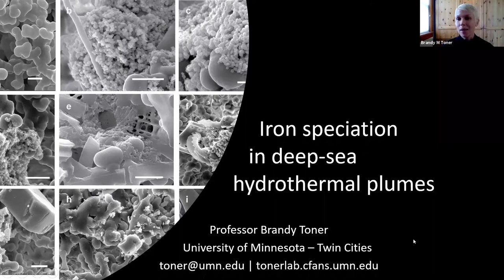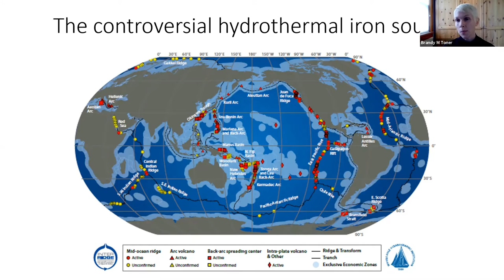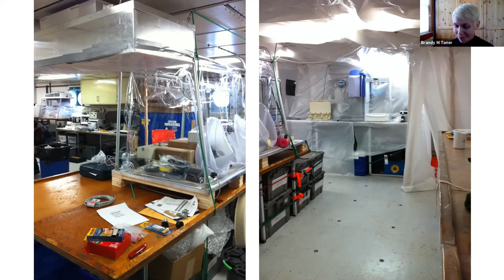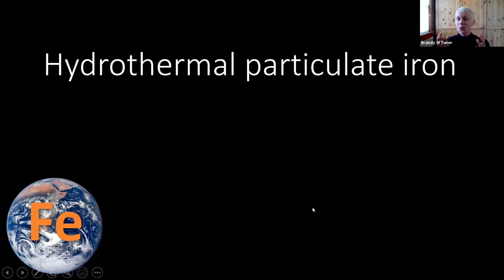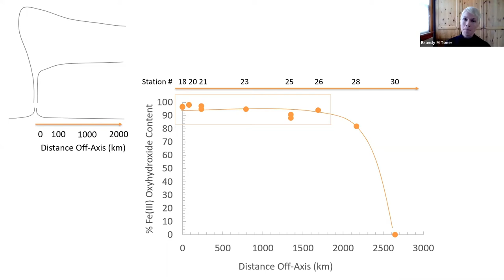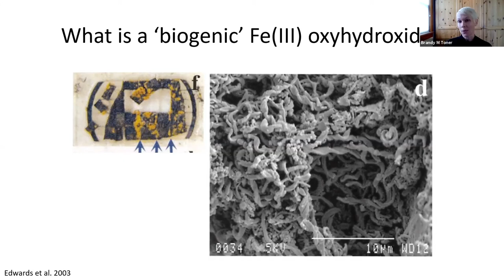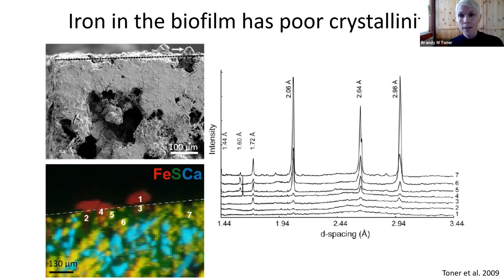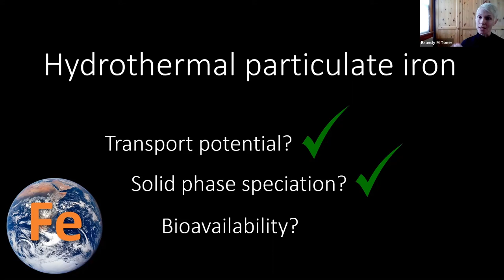Iron speciation in deep-sea hydrothermal plumes: XAS Journal Club, Brandy Toner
Title: Iron speciation in deep-sea hydrothermal plumes
Speaker: Prof. Brandy Toner (University of Minnesota)
Abstract: Iron is a micro-nutrient that limits the productivity of phytoplankton in about one-third of the global surface ocean. Phytoplankton are an essential link between the global ocean iron budget and the global carbon budget, making iron sources to the ocean important for understanding ocean-atmosphere regulation of carbon dioxide. Deep-sea hydrothermal vents are a source of iron to the ocean, however, the overall transport potential, speciation, and bioavailability of hydrothermally derived iron is an open question. In this talk, we will discuss how iron extended X-ray absorption fine structure (EXAFS) spectroscopy is being used to measure iron speciation in marine particles of hydrothermal origin over transport length-scales of 0.1, 100, and 1000 km in the Pacific Ocean.
Reading:
Hoffman, C.L., Schladweiler, C., Seaton, N., Nicholas, S.L., Fitzsimmons, J.N., Sherrell, R.M., German, C.R., Lam, P.J. and Toner, B.M. (accepted) Diagnostic morphology and solid-state chemical speciation of hydrothermally derived particulate Fe in a long-range dispersing plume. ACS Earth and Space Chemistry. DOI: 10.1021/acsearthspacechem.0c00067

Toner, B.M., Santelli, C.M., Marcus, M.A., Wirth, R., Chan, C.S., McCollom, T.M., Bach, W. and Edwards, K.J. (2009) Biogenic iron oxyhydroxide formation at Mid-Ocean Ridge hydrothermal vents: Juan de Fuca Ridge. Geochim. Cosmochim. Acta 73, 388-403. DOI: 10.1016/j.gca.2008.09.035

Manceau, A. and Drits, V.A. (1993) Local Structure of Ferrihydrite and Feroxyhite by EXAFS Spectroscopy. Clay Minerals 28, 165-184. DOI: 10.1180/claymin.1993.028.2.01